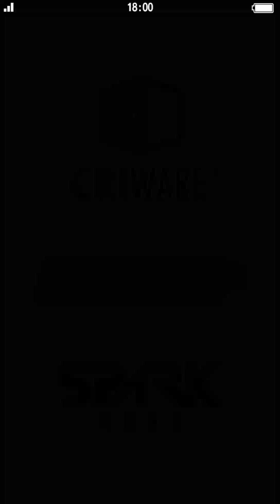After maintenance 20190315 - Brave Frontier 2